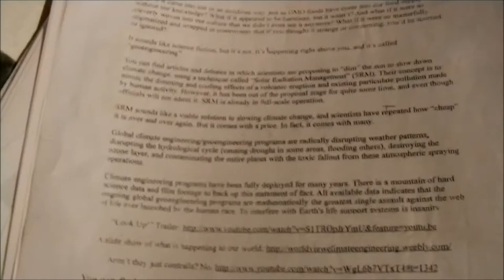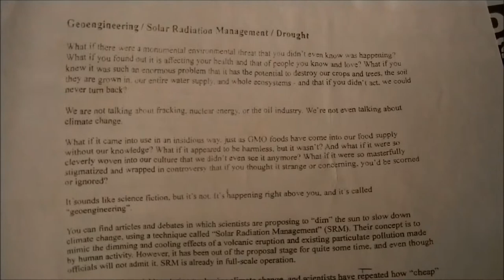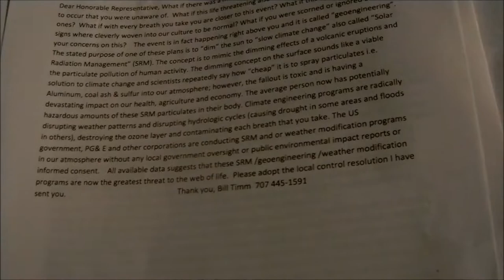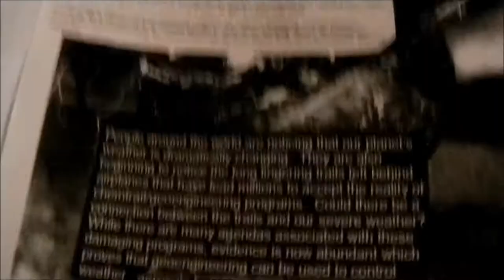Y in the F r they spray'n U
Environmental terroisum